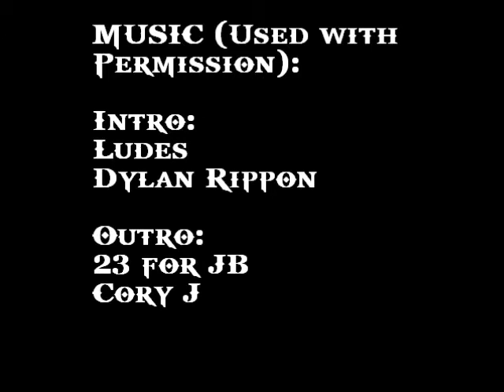Morning Thunder 10/17 - Getting Animated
I miss classic animation. I give some opinions on it and suggest an animated Harry Potter series would be better than the movies! As always, filmed in one shot with no retakes on my iPod Touch in the parking garage then assembled and uploaded using totally free software. Music used with permission. © Cory J And Dylan Rippon.